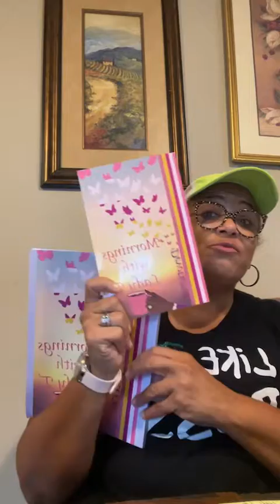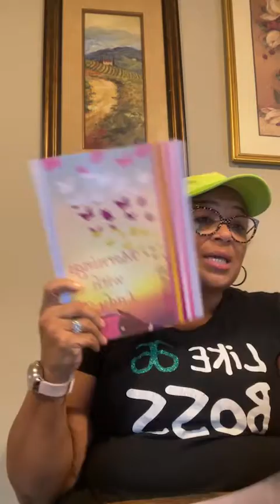Mornings with Lady T Talks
Will the real you please stand up part 1
To Sow a seed you can do so by any of the following